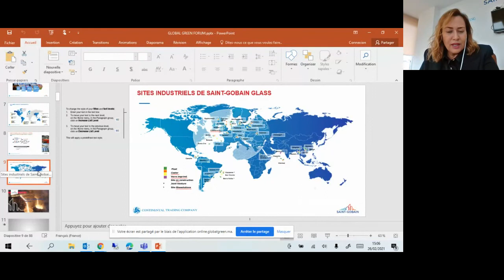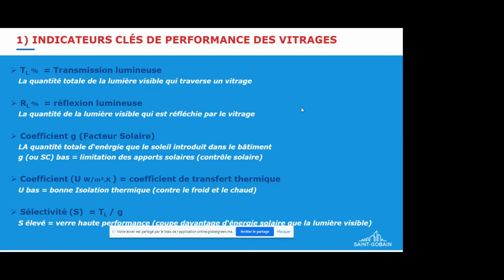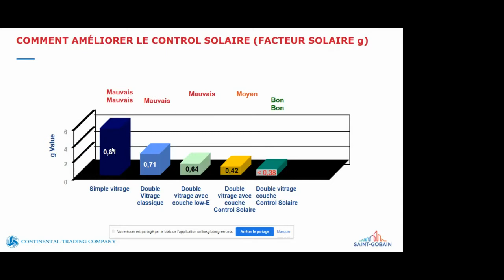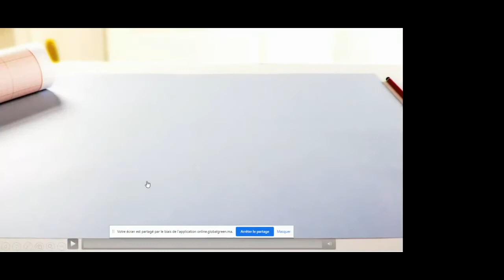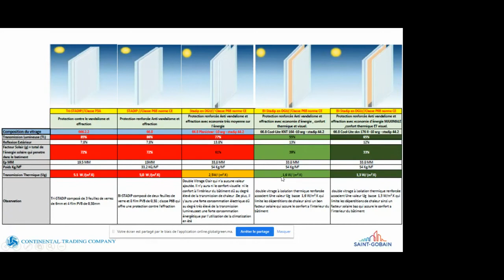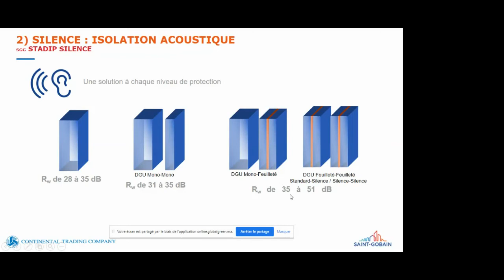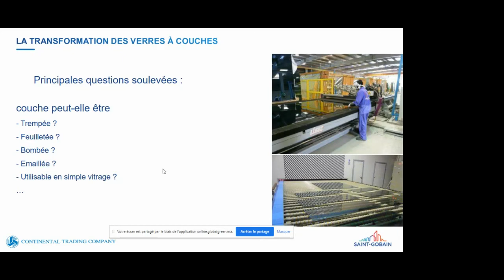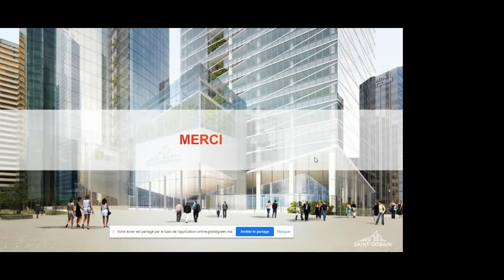Comment choisir un vitrage isolant pour la façade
Présentée par Mme Wahiba FATIHI : Directrice de CTC agent SAINT GOBAIN

GLOBAL GREEN FORUM by Pollutec ♻️ du 24 au 26 Février 2021.
Un événement de : As Exhibitions